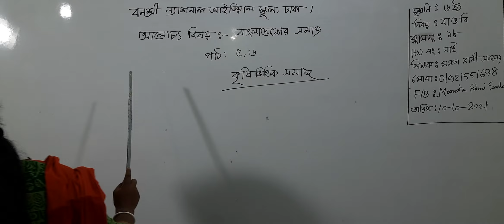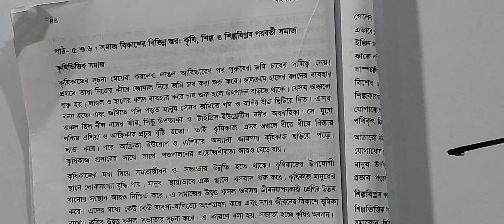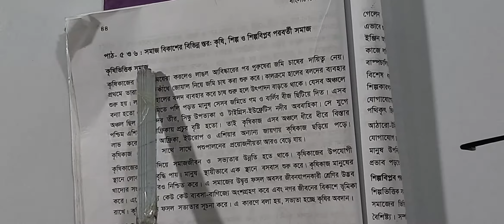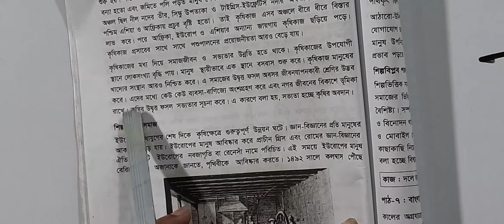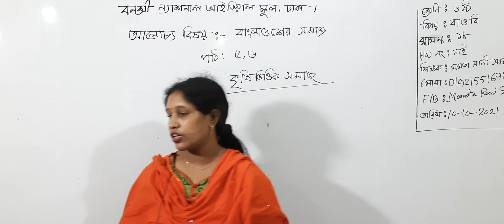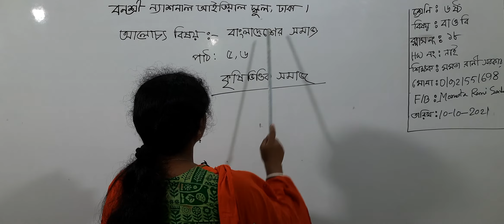ষষ্ঠ শ্রেণির বাংলাদেশ ও বিশ্বপরিচয়, ক্লাস নং-১৮, বাংলাদেশের সমাজ পাঠ: ৫,৬ কৃষি ভিত্তিক সমাজ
বার্ষিক-২০২১
শ্রেণি: ষষ্ঠ
বিষয়: বাংলাদেশ ও বিশ্বপরিচয়
ক্লাস নং-১৮
আলোচ্য বিষয়: বাংলাদেশের সমাজ পাঠ: ৫,৬ কৃষি ভিত্তিক সমাজ
শিক্ষক: জ. মমতা রানী সরকার